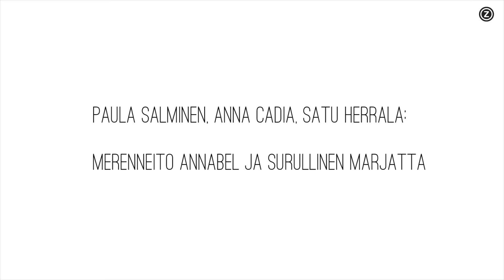Anna Cadia – Paula Salminen – Satu Herrala: Merenneito Annabel ja surullinen Marjatta - teaser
Premiere
MERMAID ANNABEL AND SAD MARJATTA

Direction and performance dramaturgy: Paula Salminen, Anna Cadia
Choreography: Satu Herrala
Performers: Ingrid André, Niina Hosiasluoma, Olli Kontulainen, Hanna Raiskinmäki
Space: Anna Cadia, Minttu Vesala
Costumes: Minttu Vesala
Light: Anna Pöllänen
Video design: Anna Cadia
Production: Zodiak – Center for New Dance, Paula Salminen, Anna Cadia
Video: Timo Wright / Veera Lapinkoski
Premiere: 8.9.2015 at Zodiak Stage, Cable Factory, Helsinki

Peppi, Kerttu, Lenni, Orvokki, Leino.
The setting: a living room somewhere in Helsinki.
Many kinds of music. Instruments. Vocals, self-performed.
Lights, or at least creative use of the light switch.
Specific and carefully crafted costume design.
A loving yet demanding relationship with the audience.
A show that takes shape before the eyes of the spectator; always inventive, always commanding.
A show where every child has a role.
A performance that is transformed from a child’s play into a staged performance by giving it a title that in many cases also defines the turning point of the performance, such as Mermaid Annabel and Sad Marjatta, who is sad because Annabel dies.
A show that only ends when it is interrupted.

Performance Mermaid Annabel and Sad Marjatta deals with transience. It is an attempt to reproduce a moment that once was, to capture the freedom of children and their bodies. In the performance adults try to copy, as best as they can, scenes originally created by five children younger than 9. The result is something simultaneously hilarious and wistful.